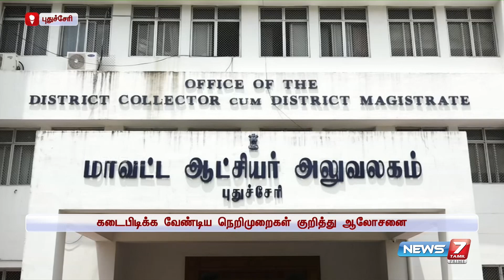"வாக்கு எண்ணிக்கை முடிவுகள் உடனுக்குடன் அறிவிக்கப்படும்" - குலோத்துங்கன், மாவட்ட ஆட்சியர்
புதுச்சேரியில் வாக்கு எண்ணிக்கையை கண்காணிக்க 12 பேர் கொண்ட சிறப்பு குழுவை தேர்தல் ஆணையம் அனுப்ப உள்ளதாக மாவட்ட ஆட்சியர் குலோத்துங்கன் தெரிவித்துள்ளார்...